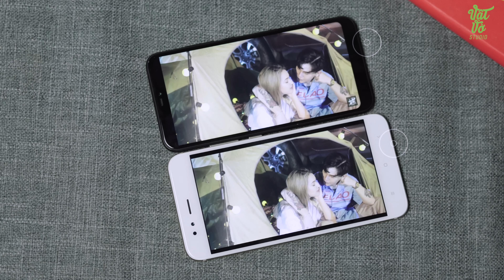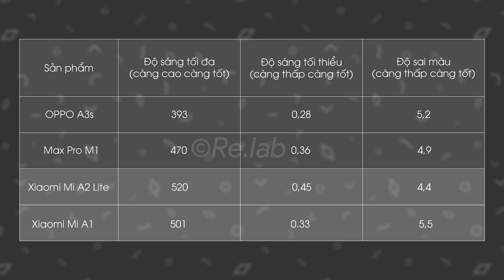Tầm 4 triệu: so sánh chi tiết Xiaomi Mi A2 Lite và Xiaomi Mi A1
Trong 2 smartphone tầm 5 triệu của Xiaomi anh em sẽ lựa chọn cho mình sản phẩm nào, XiaomiMiA1 hay sẽ chọn smartphone mới ra

⁉️⁉️ Video review, trên tay, các sản phẩm điện thoại, giá bán rẻ nhất, cửa hàng mua uy tín nhất, sản phẩm tốt nhất trong tầm giá và các tư vấn, lời khuyên, video so sánh các sản phẩm cần mua, đánh giá sản phẩm công nghệ, điện thoại di động, máy tính bảng, sản phẩm xách tay Hàn Quốc, Nhật Bản, sản phẩm chính hãng. Các video đánh giá này thuộc quyền sở hữu của VT Media.